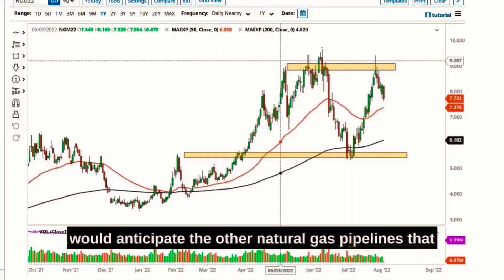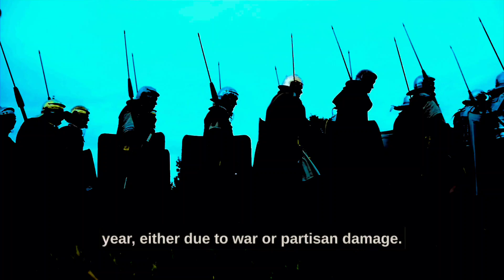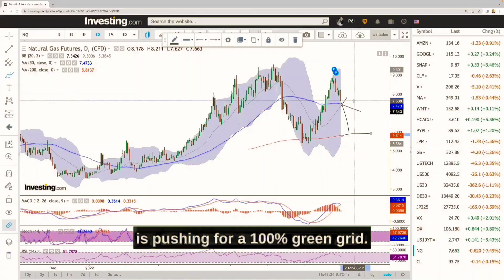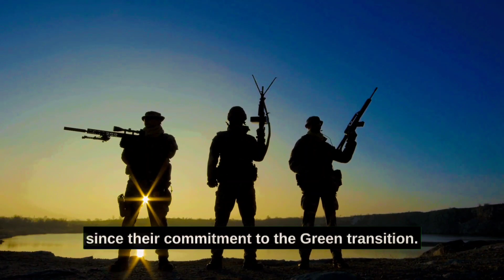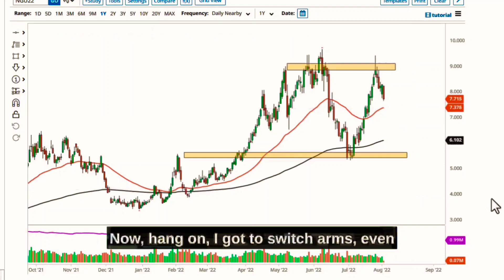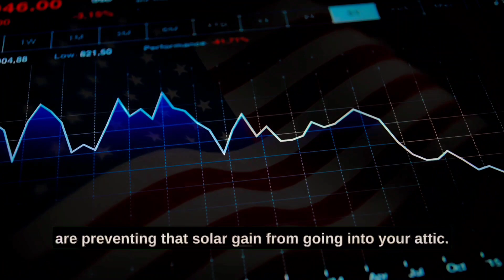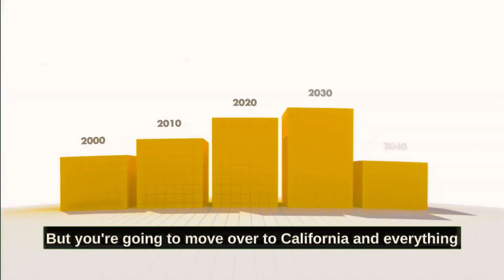Peter Zeihan: Electricity in Transition - The Electric Revolution - What Comes Next?